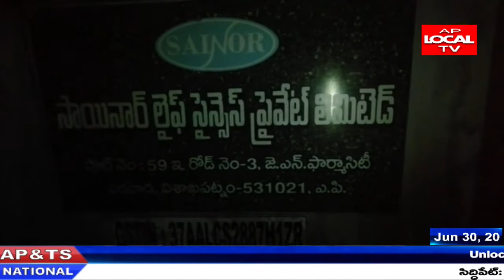విశాఖ. పరవాడ పార్మాసిటీ లో గ్యాస్ లీకేజీ వల్ల ఇద్దరు మృత్యువాత పలువురు గాయాలు ప్రభుత్వం అప్రమతం .